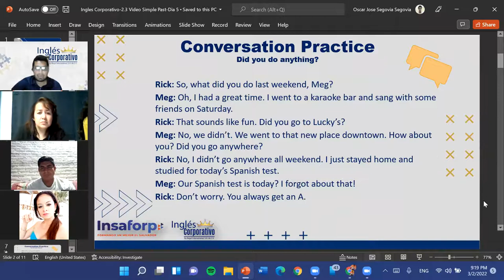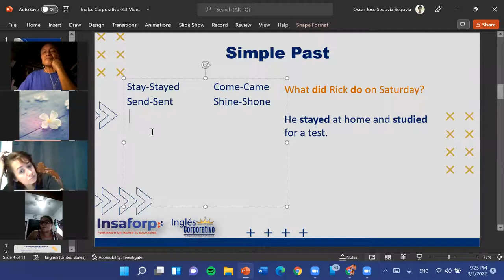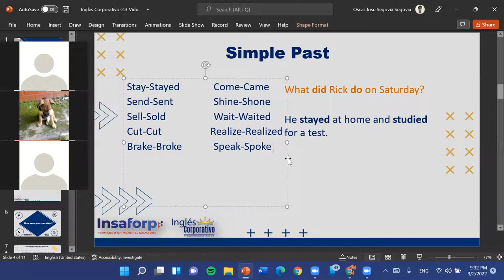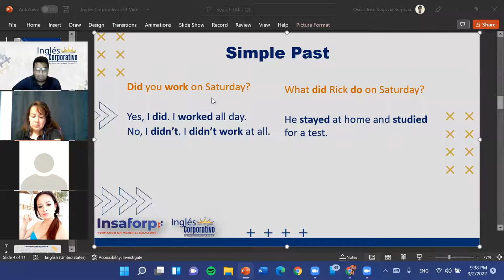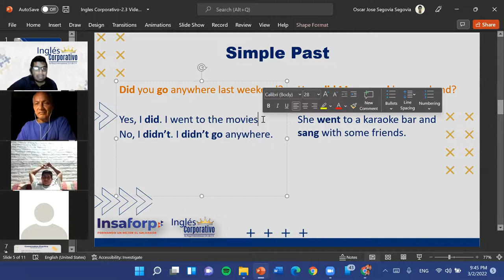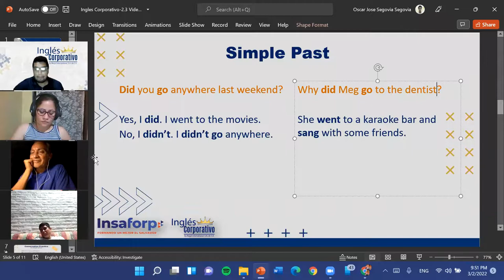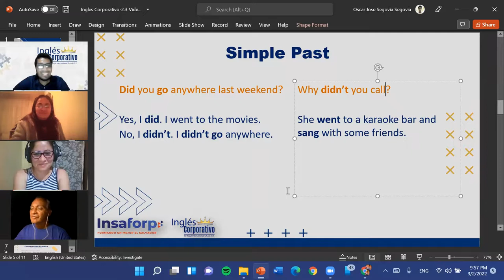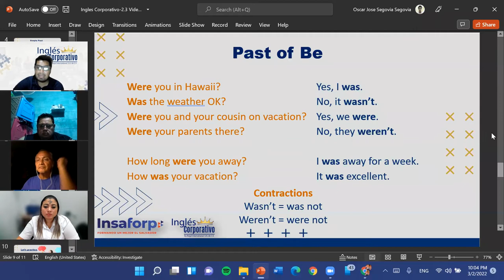Ingles Corporativo-2.3 Video Simple Past-Dia 5